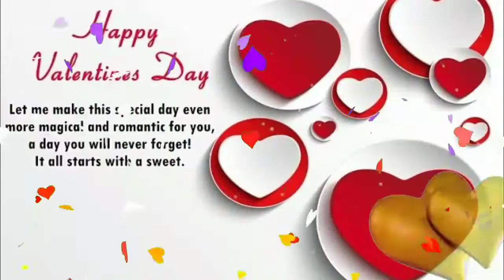Happy Valentines Day Wishes Feb 14th WhatsApp Status Trending Just Share To Love/Lover